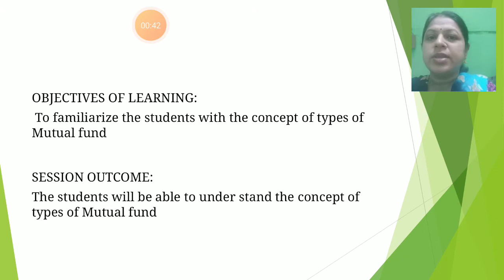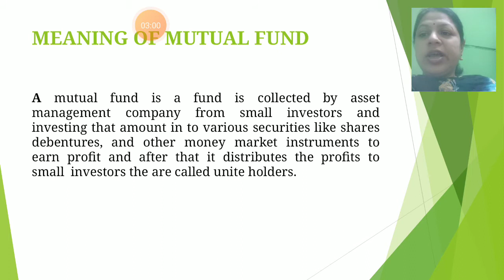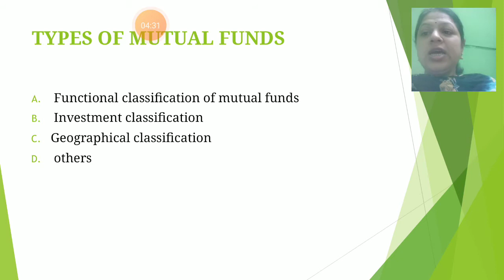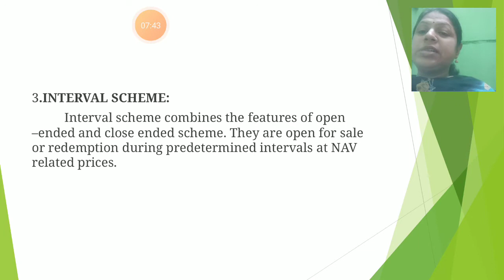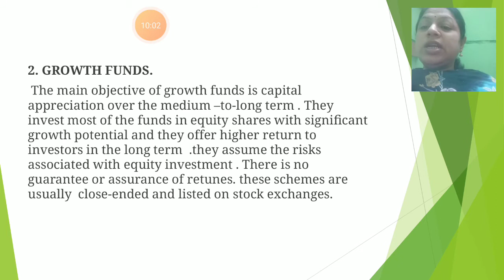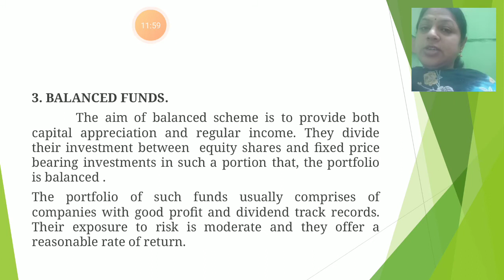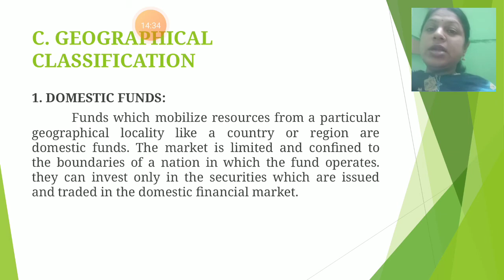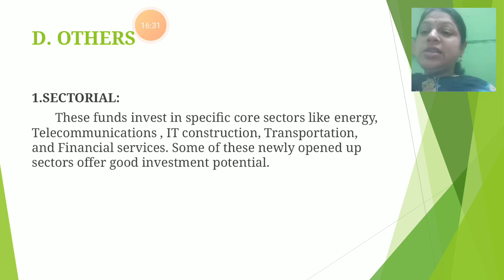Types of mutual fund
Dr. l. manju Bhargavi Assistant professor in commerce Gfgc MADHUGIRI.

session 48